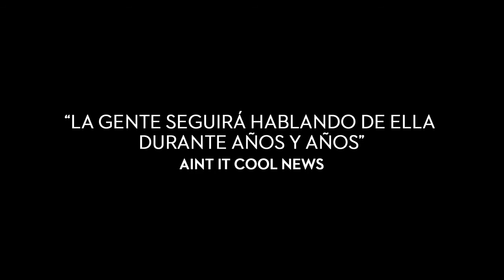EL INCIDENTE - Trailer Oficial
UNA PRODUCCIÓN DE YELLOW FILMS - Trailer Oficial de "El Incidente" opera prima de Isaac Ezban, distribuida en México por Cine Canibal con las actuaciones de Raúl Méndez, Nailea Norvind, Hernán Mendoza, Humberto Busto, Fernando Álvarez, Gabriel Santoyo, Paulina Montemayor, Héctor Mendoza, Leonel Tinajero, Marcos Moreno, Luciana Villegas.

Dos historias paralelas sobre personajes atrapados en espacios ilógicamente infinitos: dos hermanos y un detective que se quedan encerrados en unas escaleras infinitas, y una familia atrapada en una carretera interminable – durante mucho, mucho tiempo.